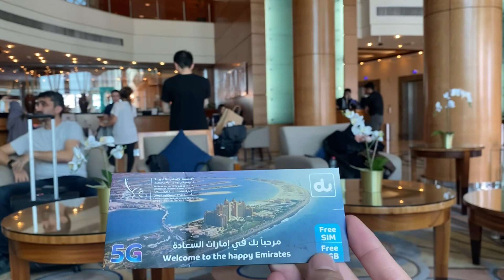Jammu to Dubai Unexpected 🇦🇪 First IMPRESSIONS of DUBAI MIDDLE EAST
The fountain show dubai
Burj Khalifa
Big candy house
Aquarium dubai mall
Old Starbucks